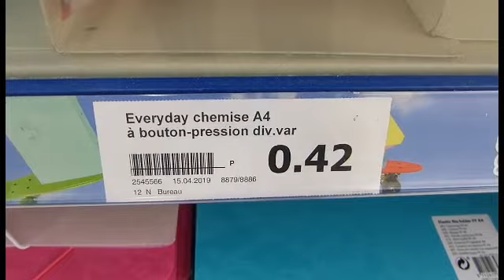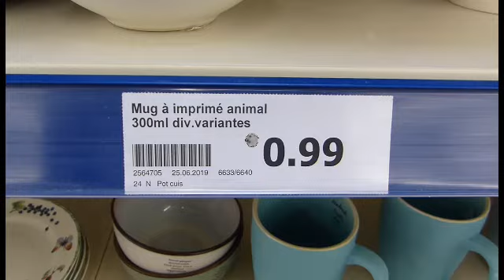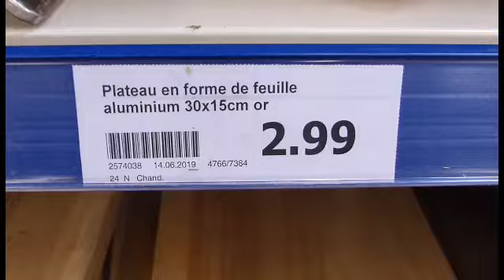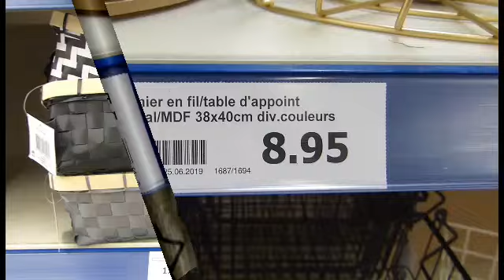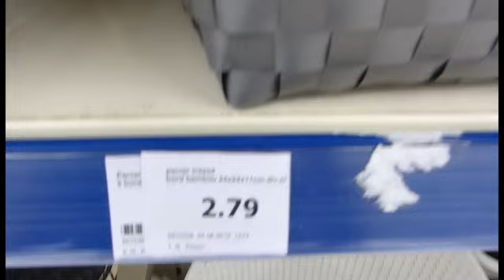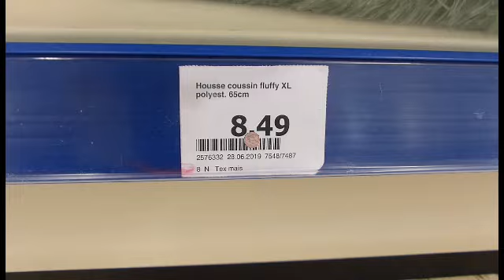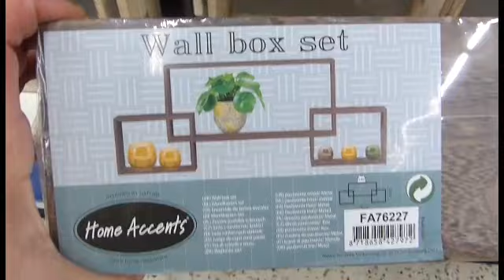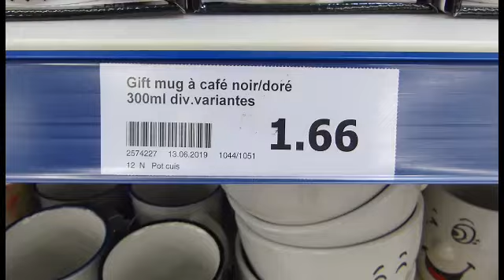ARRIVAGE ACTION 9 JUILLET 2019